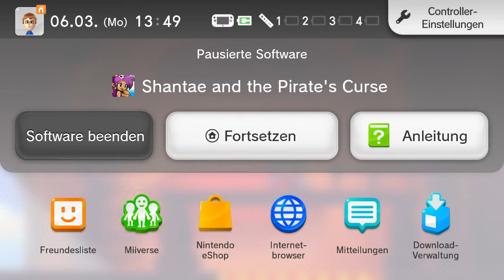[Let's Play] Shantae and the Pirate's Curse (Blind) - Teil 2 (Der Feind meines Feindes...)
Aufregung in Scuttle Town, Shantae in Nöten - und daran ist nur der Bürgermeister Schuld. Da haben wir uns doch ein schönes Bad verdient. Aber - wo kommt die Badewanne eigentlich her...?